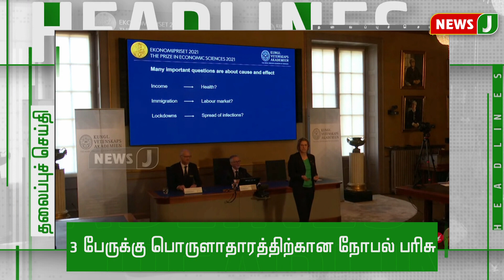மாலை 4 மணி தலைப்புச் செய்திகள் | Headlines (11.10.2021) | Heavy Rain Alert in Nilgiri & Coimbatore